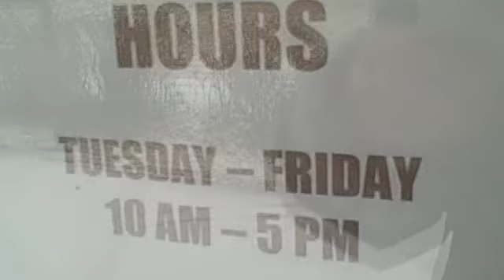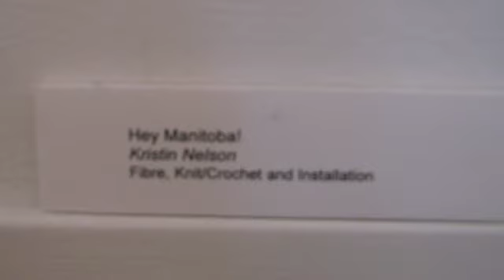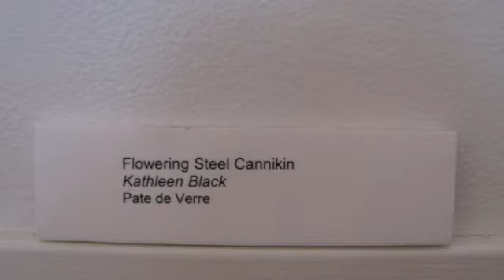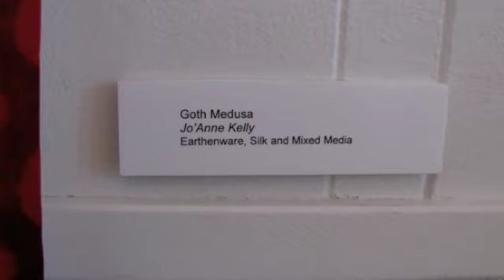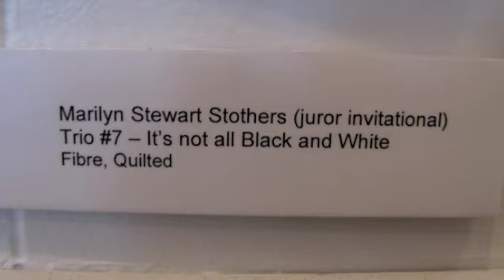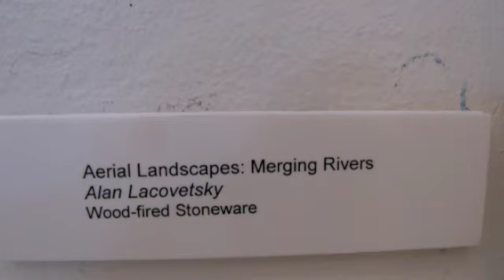VCC Neepawa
Culture/Counterculture juried art show at the Viscount Cultural Centre, Neepawa Manitoba Oct.1- Oct 31 2009. Tues to Fri 10 - 5 closed at noon hour. Photos by Christine Waddell for myWestman.ca and the Neepawa Banner

Mixed medium facinating take the time to see all the pieces.